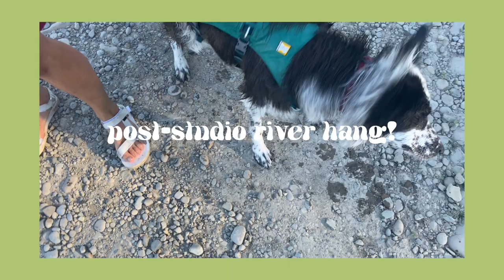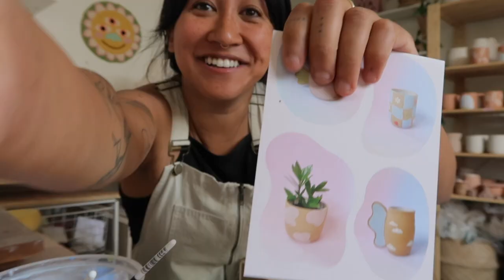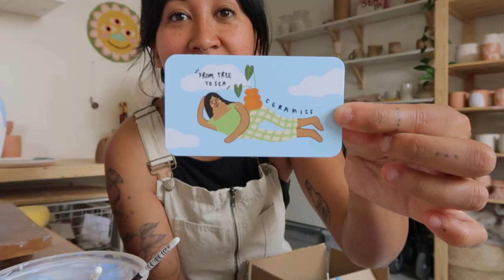end of summer studio vlog 🌻 artist interviews, quality time w pals, painting + glazing ~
spent mid-aug with some sweet people, url & irl 💞

💌 time stamps:
00:00 - intro
00:29 - hunker home interview (linked below)
04:57 - ceramics / tools & supplies haul
06:55 - glazing!
07:22 - river hang w a cute pup
07:53 - @campbrandgoods photoshoot (blog post linked below)
09:46 - pizza party!
10:16 - unboxing new postcards + business cards
12:56 - glazing + painting
13:50 - a sweet birthday gal backyard hang

🌸 about

hi i'm Lauren! I make ceramics full-time as ~ from tree to sea ~ in Mohkínstsis/“Calgary”
you can find me here:

☁️ music

sc: 4310